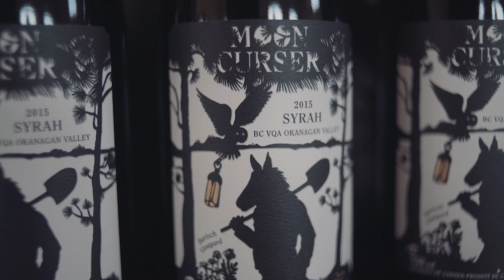Characters of Oliver Osoyoos Wine Country: Moon Curser Vineyards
Meet Beata and Chris Tolley, co-owners of Moon Curser Vineyards and hear a little bit about our name and how it relates to our wine region in Osoyoos.